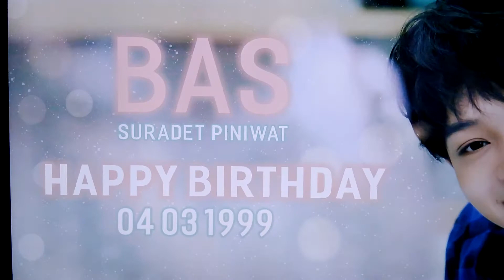20180228 ป้ายวันเกิดบาส